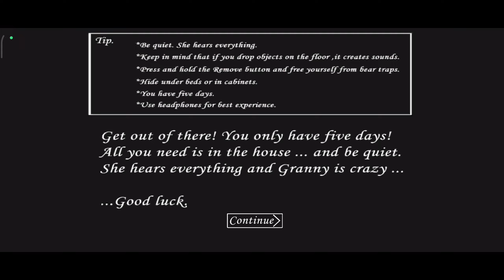Mode Hard Bikin Sehat Jantung🤓 - Granny Barbie Indonesia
Check link download di bawah :

steam  : -

ios : -

Jangan Lupa Ikutin Semua Social Media Gua Ya? Klik Link Dibawah